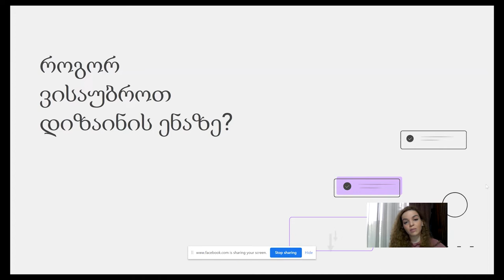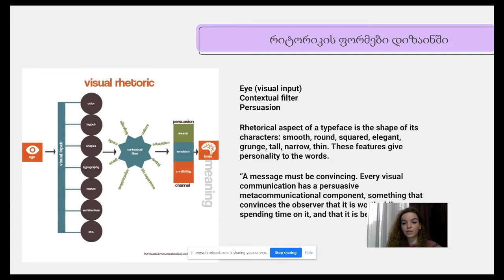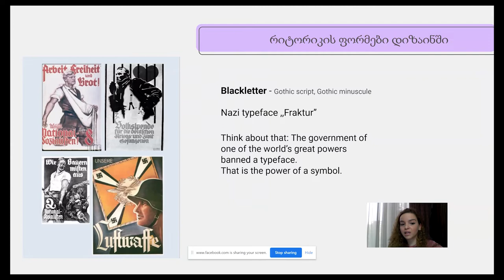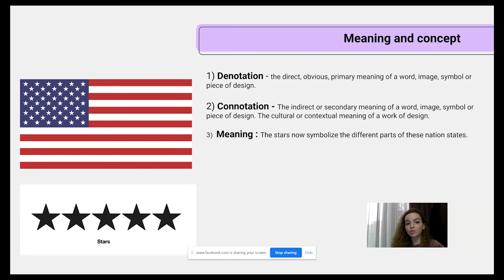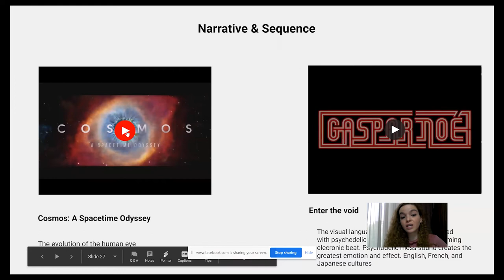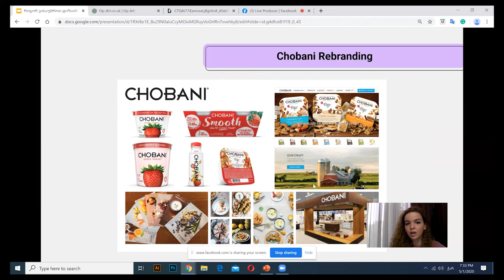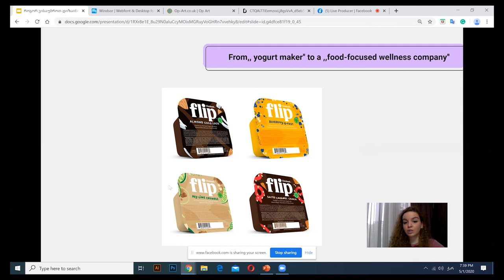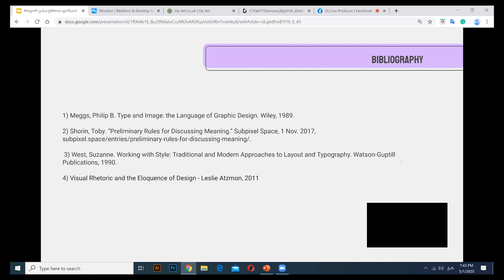თათია კობერიძე როგორ ვისაუბროთ დიზაინის ენაზე